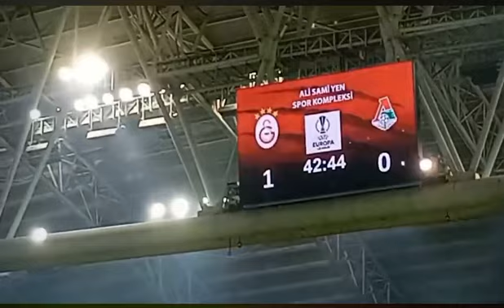Feghouli Goll Galatasaray 1 Moskova 0